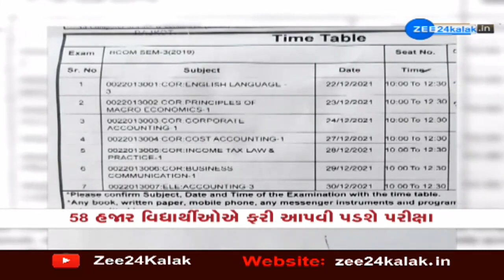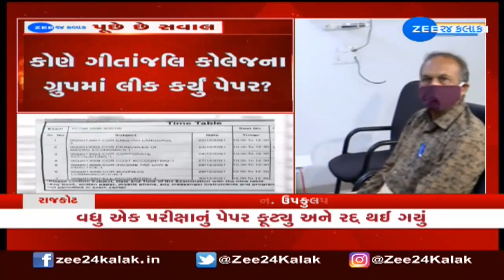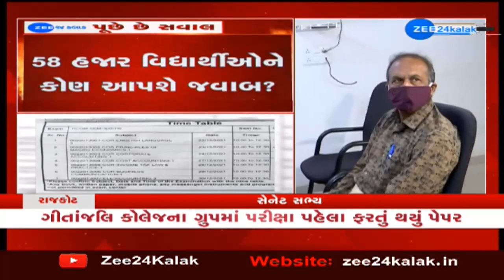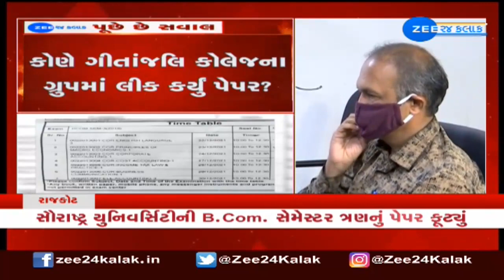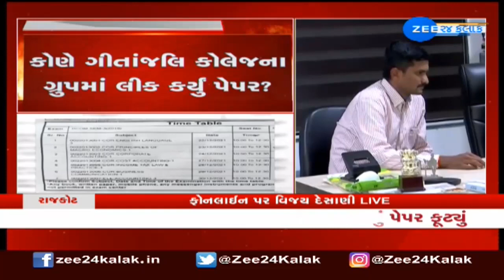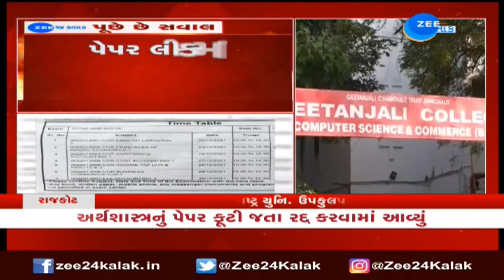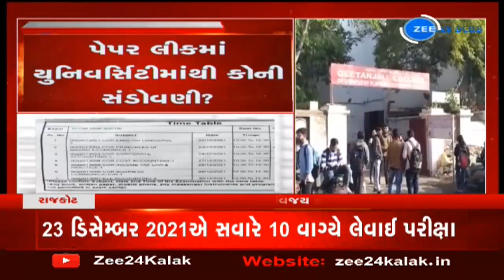Rajkot paper Leak : પેપર લીકમાં યુનિવર્સિટીમાંથી કોની સંડોવણી? સૌરાષ્ટ્ર યુનિવર્સિટીમાં પેપર ફૂટ્યું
રાજ્યમાં વધુ એક પરીક્ષાનું પેપર ફૂટ્યા (paper leak) નો આમ આદમી પાર્ટીએ આરોપ કર્યો છે. રાજકોટમાં સૌરાષ્ટ્ર યુનિવર્સિટી (saurastra university) ની B.COM ની પરીક્ષાનું પેપર ફૂટ્યું હોવાનો આરોપ કર્યો છે. સેમેસ્ટર-3 નું ઈકોનોમિક્સનું પેપર પરીક્ષા ચાલુ થાય તે પહેલા લીક થઈ ગયું હોવાનો આરોપ લગાવવામાં આવ્યો છે. આ પેપર વોટ્સએપ ગ્રુપમાં પેપર ફરતું થયું હતું તે ગ્રુપનું નામ ‘લવલી યાર’ હોવાનો પણ દાવો કરવામાં આવ્યો છે. પેપર લીકની આ ઘટનામાં સૌરાષ્ટ્ર યુનિવર્સિટીના ઈન્ચાર્જ રજિસ્ટ્રાર અમિત પારેખ ફરિયાદી બન્યા છે.